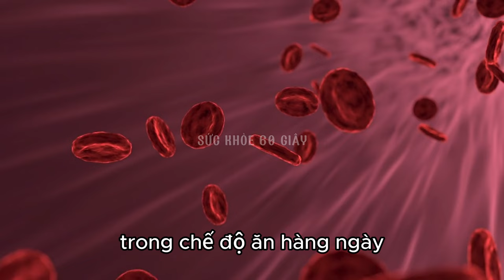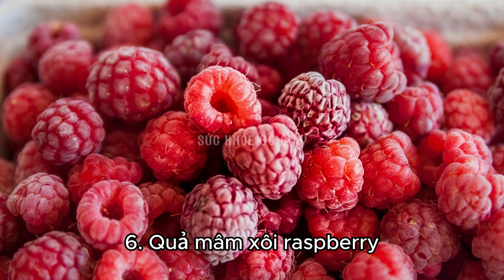7 loại quả làm giảm đường trong máu - Sức khỏe 60 giây